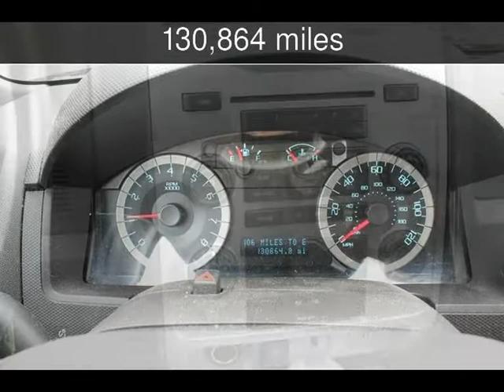2011 Ford Escape XLT Used Cars - Harwood,MD - 2017-11-08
See more details about this used car This 2011 Ford Escape XLT with 130,864 miles is for sale at South County Public Auto Auction.